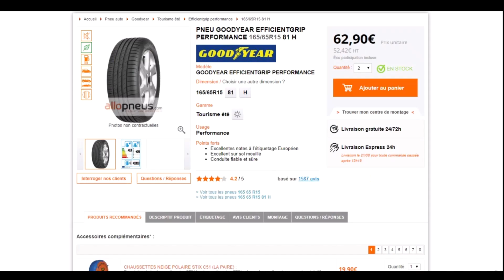Code promo AlloPneus vérifié en vidéo